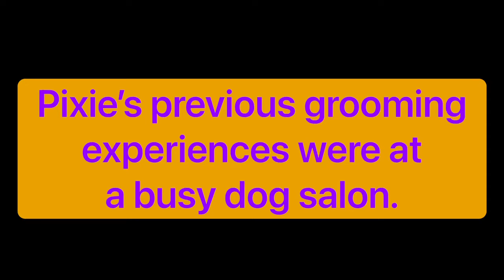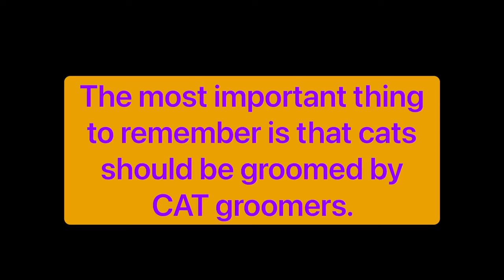Your Cat’s First Happy Cat Groom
Grooming a cat is a very intimate experience. Look at the transformation that Pixie underwent at her first Happy Cat Groom after being groomed by dog groomers 1x year for the pas several years.  She now comes in for a bath and blow dry every 8 weeks!